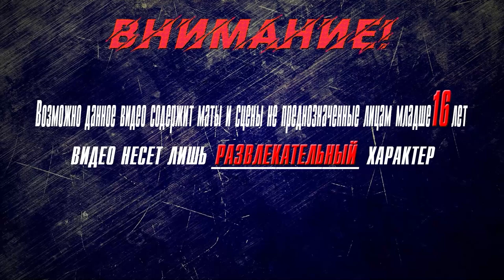▶Аниме приколы◀ Смешные моменты из "тяжкий труд в подземелье" 7 серия